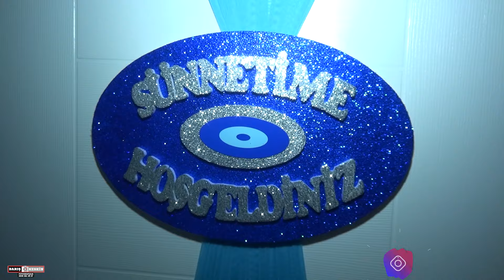AFYON DÜĞÜN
yönetmen: Barış KESKİN
kameraman :Firdes KESKİN Barış KESKİN
yapımcı:bk productıon
production: bk productıon
dugun afyon düğün fotografcısı
barışkeskinphotography
afyon düğün fotografcısı
barışkeskinphotography